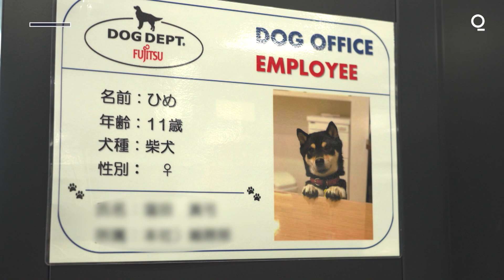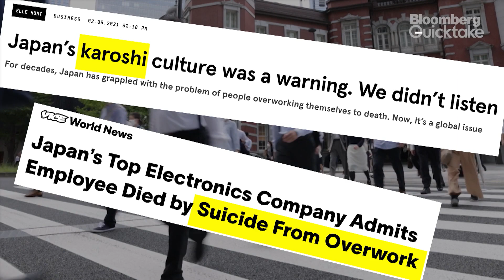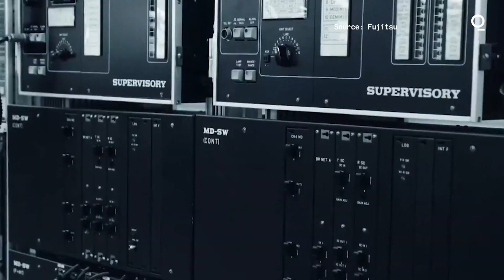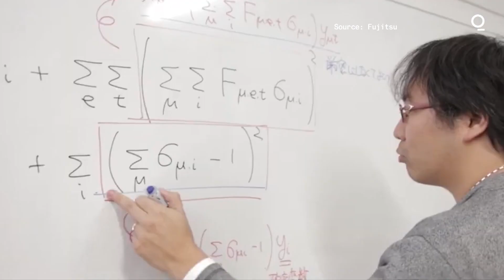Dogs in Japanese Offices Aim to Keep Owners Happy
“We’re aiming to build a more attractive office culture.” Japan’s tech giant Fujitsu is taking cues from Silicon Valley with a dog office to improve employee well-being.

Fujitsu is trialling its new dog office until the end of the year at its building in Kawasaki, about a half an hour by train from central Tokyo, as a way to improve employee well-being and productivity. A 2021 study published in the journal Animals found that having dogs in the office leads to more social interaction and cross-department exchange, and contributes to greater well-being and job satisfaction.

The dog office is covered with stain-proof carpet, free dog food and an indoor play area for a toss and fetch session in between meetings. The dog area is located in a closed-off part of the office so that those with allergies -- or those who just aren’t dog people -- can still work there. A dedicated elevator indicates it only stops at the dog area on the 25th floor.